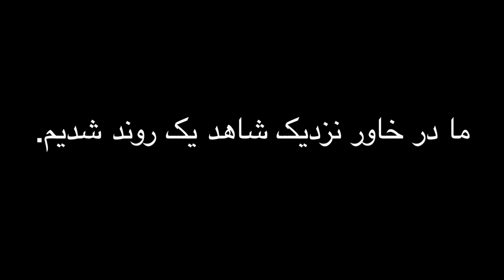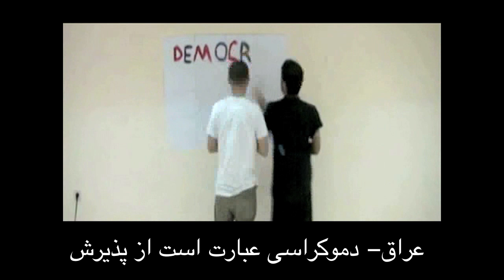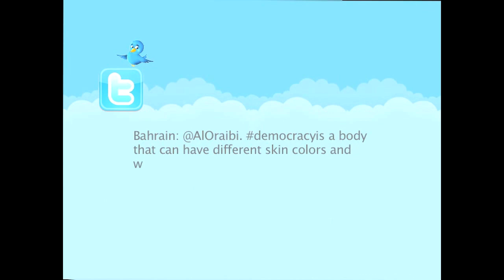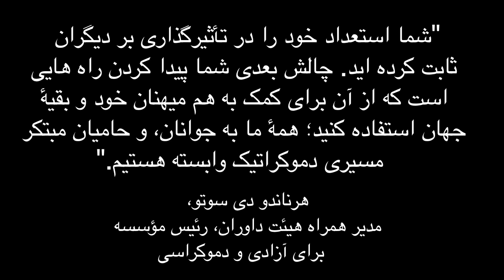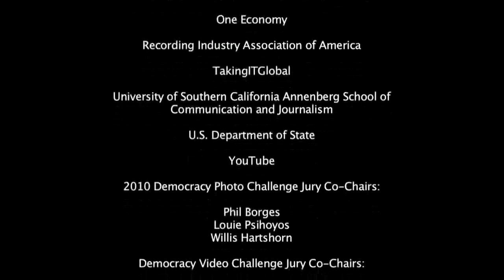Democracy is Tolerance: Persian